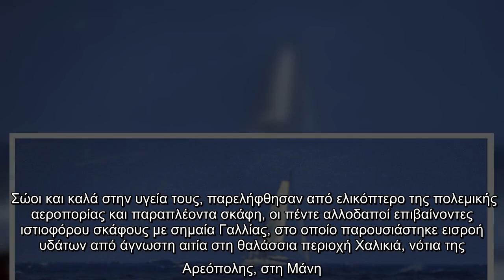Μάνη: Σώοι οι πέντε επιβαίνοντες ιστιοφόρου σκάφους στο οποίο παρουσιάστηκε εισροή υδάτων| ΣΠΟΡ | ie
Μάνη: Σώοι οι πέντε επιβαίνοντες ιστιοφόρου σκάφους στο οποίο παρουσιάστηκε εισροή υδάτων| ΣΠΟΡ | iefimerida.gr